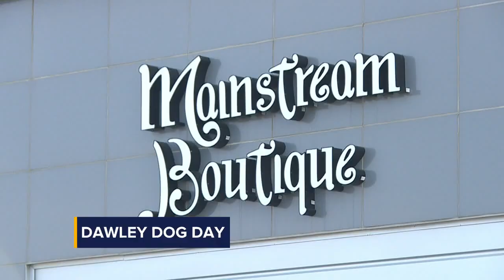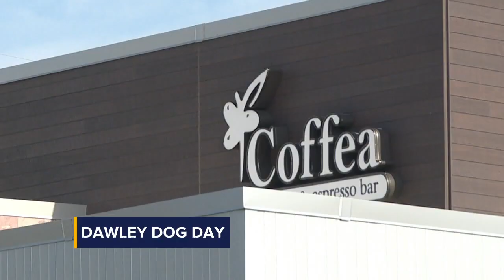Dawley Farm Village hosts Dawley Dog Days